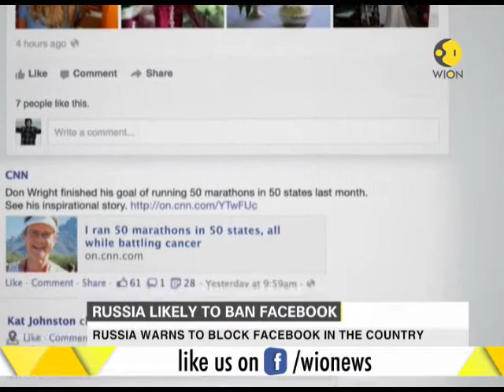Watch: Why will Russia ban Facebook?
Russia has threatened to ban social media website Facebook if it refutes to store its data locally. The law in 2014 obliges internet companies to store personal data of users in the country.